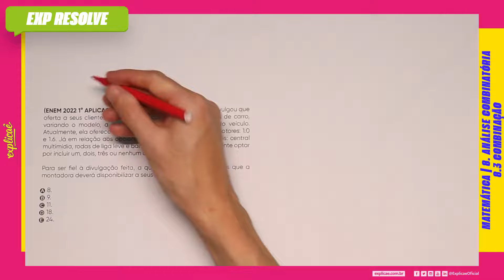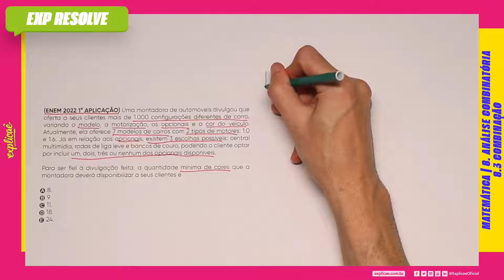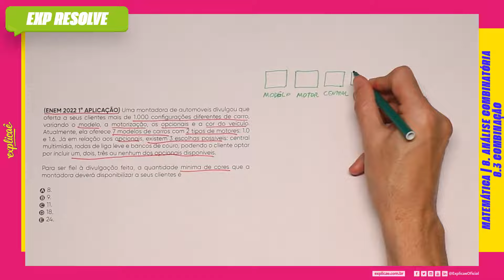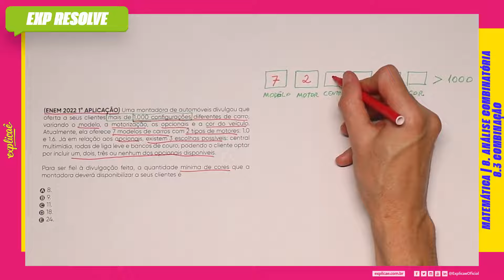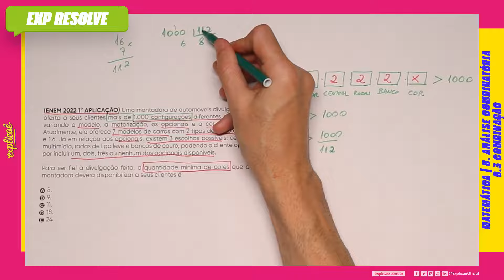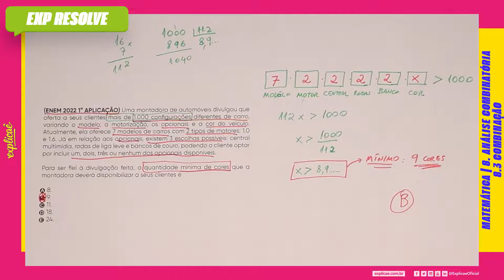UMA MONTADORA DE AUTOMÓVEIS DIVULGOU QUE OFERTA A SEUS CLIENTES MAIS DE 1.000 (...) | COMBINAÇÃO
NO NOSSO SISTEMA DE ENSINO:  ASSUNTO: 8. ANÁLISE COMBINATÓRIA - 8.3 COMBINAÇÃO

(ENEM 2022 1° APLICAÇÃO) Uma montadora de automóveis
divulgou que oferta a seus clientes mais de 1.000
configurações diferentes de carro, variando o modelo, a
motorização, os opcionais e a cor do veículo. Atualmente,
ela oferece 7 modelos de carros com 2 tipos de motores:
1.0 e 1.6. Já em relação aos opcionais, existem 3 escolhas
possíveis: central multimídia, rodas de liga leve e bancos de
couro, podendo o cliente optar por incluir um, dois, três ou
nenhum dos opcionais disponíveis.

Para ser fiel à divulgação feita, a quantidade mínima de
cores que a montadora deverá disponibilizar a seus clientes é

A) 8.
B) 9.
C) 11.
D) 18.
E) 24.

- 04 Livros Impressos com 3.600 páginas;